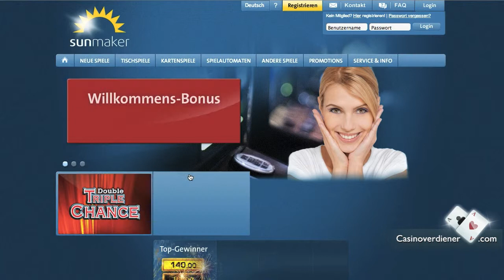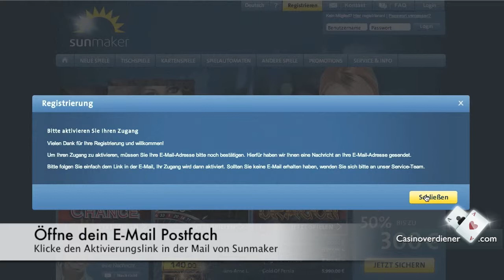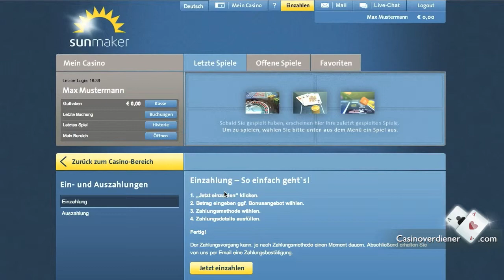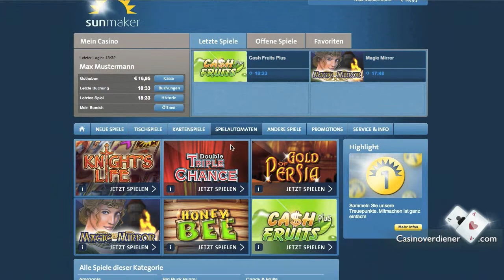Gold of Persia online spielen - CasinoVerdiener.com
Gold of Persia online spielen
Herzlich Willkommen auf CasinoVerdiener.com! In diesem Video erfährst du, wie du Gold of Persia bei Sunmaker mit Echtgeld spielen kannst.

Zu Sunmaker wechseln
Zuerst musst du dich von CasinoVerdiener aus zu Sunmaker weiterklicken. Den Link zu CasinoVerdiener findest du unter dem Video. Klicke unten auf der Seite auf den gelben  Knopf mit der Aufschrift "Sunmaker". Du verlässt Casinoverdiener und bist jetzt auf der Seite des Sunmaker Casino.

Wähle deine Sprache aus und klicke auf weiter. Klicke auf den Gelben Knopf mit der Aufschrift "Registrieren", um dir ein neues Spielerkonto zu erstellen.  Trage deinen Vornamen, deinen Nachnamen und dein Geburtsdatum ein. Weil du Geld einzahlen möchtest, benötigt Sunmaker außerdem deine Anschrift. Zum Schluss wählst du dir einen Benutzernamen und ein Passwort aus. Wähle eine Sicherheitsfrage, falls du irgendwann dein Passwort vergessen solltest. Jetzt gibst du noch den Bestätigungscode ein und bestätigst, dass du über 18 bist. Klicke dann auf "Absenden"

Jetzt kannst du noch einmal deine Daten prüfen

Mail von Sunmaker abrufen
Öffne dein E-Mail-Postfach und klicke auf den Aktivierungslink in der Mail von Sunmaker, um dein Spielerkonto freizuschalten.

So sieht die Seite von Sunmaker aus, nachdem du den Link geklickt hast.

Bist du Freigeschaltet kannst du dich mit deinen Nutzerdaten oben rechts  einloggen und Geld einzahlen. Klicke auf "Jetzt einzahlen". Trage den Gewünschten Betrag ein.
Klickst du auf "Jetzt Bonus auf diese Einzahlung aktivieren" bekommst du einen Bonus von 100 % bis zu 300 €. Zahlst du also 10 € ein, kannst du mit dem Bonus mit 20 € spielen. Um  dir den Bonus wieder auszahlen zu lassen, musst du ihn 25 Mal innerhalb von 60 Tagen umsetzen.

Nutze Moneybookers zum Einzahlen
Das Geld überweisen kannst du zum Beispiel mit Skrill von moneybookers. Klicke auf das Logo von Skrill und dann auf Einzahlen. Wähle eine Zahlungsmethode, wenn du noch kein Konto bei Moneybookers hast.
Bist du dort schon angemeldet, kannst du dich auf der rechten Seite mit deinen Kontodaten von Moneybookers einloggen.
Jetzt musst du nur noch die Zahlungsart wählen und auf Bestätigen klicken.

Mit dem Bonus hast du jetzt bei einer Einzahlung von 10€ ein Guthaben von 20 €. Klicke dich jetzt zurück zum Casinobereich.

Jetzt kannst du Gold of Persia spielen
Gold of Persia findest du unter "Spielautomaten". Suche das Spiel dann in der Liste und klicke auf "Play".
Unten rechts kannst du deinen Einsatz anpassen. Klicke auf Start, damit sich die Walzen drehen. CasinoVerdiener.com wünscht dir viel Spaß mit Gold of Persia bei Sunmaker

"Gold of Persia
Gold of Persia ist eines der beliebtesten Merkur-Spiele -- nicht nur am Automaten, sondern auch im Internet, seit man es im Sunmaker Casino online spielen kann.

Seit Jahrzehnten gehören die Merkur Automaten zum festen Repertoire in jeder Spielhalle. Entwickelt werden die Automaten mit der berühmten Merkur Sonne von der Gauselmann Gruppe mit Sitz in Espelkamp, Nordrhein-Westfalen. Jedes Jahr werden dort neue Merkur Automaten und Spiele entwickelt; die Spielpalette wächst und wächst, sodass es immer schwieriger wird, sich für ein Lieblingsspiel festzulegen.

Sunmaker Casino
Trotzdem fällt die Antwort vieler Spieler auf die Frage, welches ihr Lieblingsspiel ist, ziemlich eindeutig aus: Merkur Gold of Persia. Wie etwa Book of Ra, dem großen Favoriten am Novoline Automaten, bietet auch Gold of Persia eine unverwechselbare Mischung aus schneller Action und originellem Spielgeschehen."